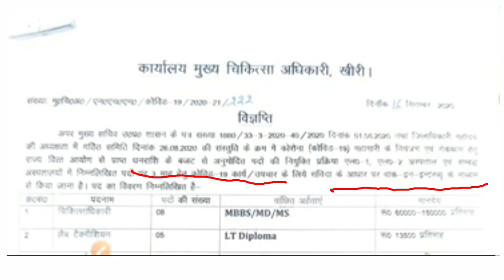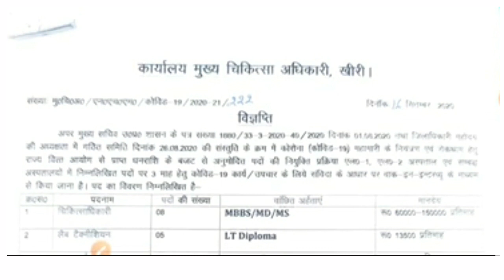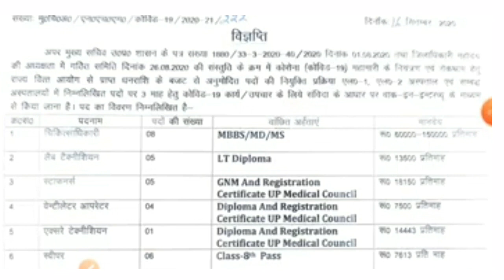UP NHM Staff Nurse Vacancy 2020 -21 ll Nightingale Nursing Academy